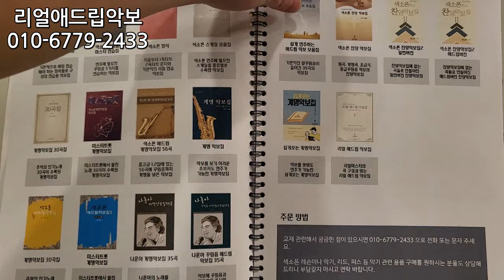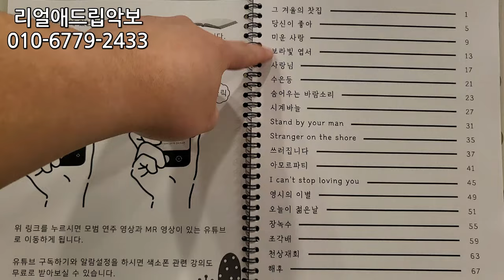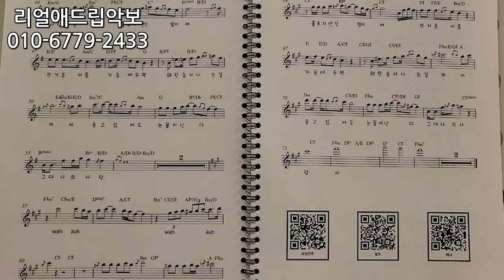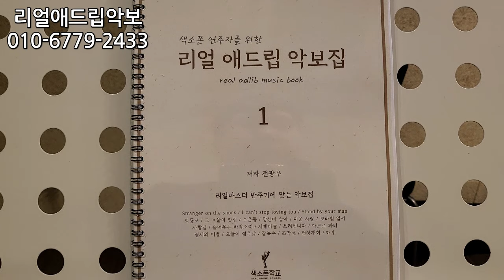리얼애드립악보집 1권 출시 모범연주가 반주기처럼 보여요!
1. 매일연습하는악보집 13.000원
2. 색소폰의정석1권 20.000원
3. 쉽게연주하는애드립악보집 19.000원
4. 색소폰스케일모음집 14.000원
5. 계명악보집50곡집 32.000원
6. 계명악보집30곡집 24.000원
7. 미스터트롯계명악보집30곡집 25.000원
8. 중고급애드립악보집1집 19.000원
9. 중고급애드립악보집2집 19.000원
10. 꾸밈음마스터연습집 19.000원
11. 찬양악보집 35.000원
12. 계명애드립악보집58곡집 56.000원
13. 찬양악보집2집 애드립버전 23.500원
14. 찬양악보집2집 일반버전 19.500원
15. 나훈아 계명악보집35곡집 23.000원
16. 나훈아 애드립악보집 35곡 25.000원
17 쉽게배우는계명악보집30곡 20.000원

2권이상 구매시 할인되서 나갑니다.